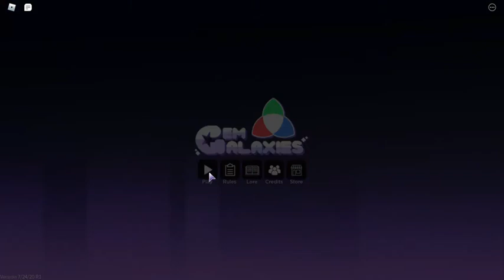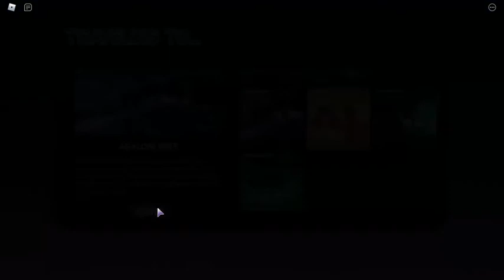Opal Gem.||Gem Galaxies